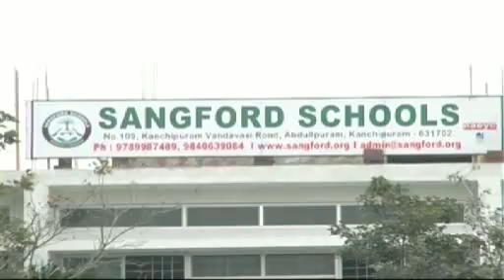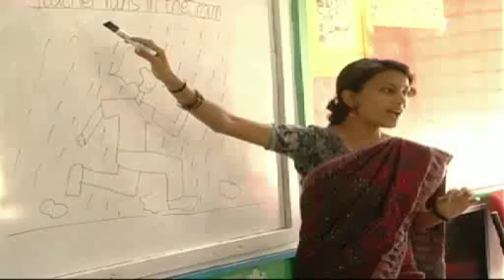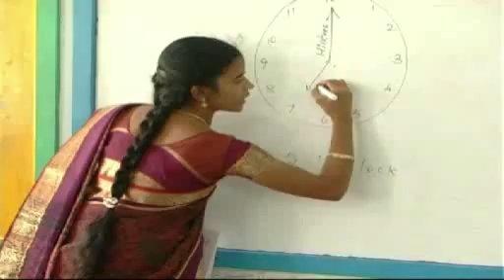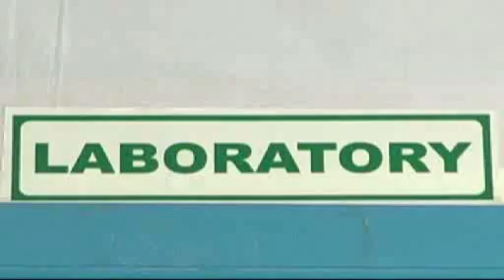Kalvipaarvai SANGFORD SCHOOLS,KANCHIPURAM.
The Special features of SANGFORD SCHOOLS,KANCHIPURAM was telecasted in DD Pothigai Kalvipaarvai Programme